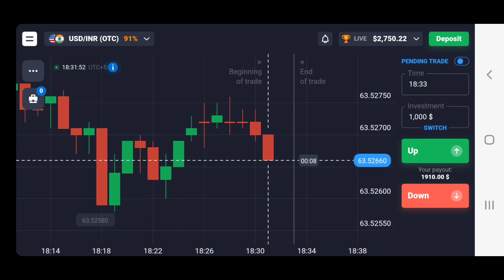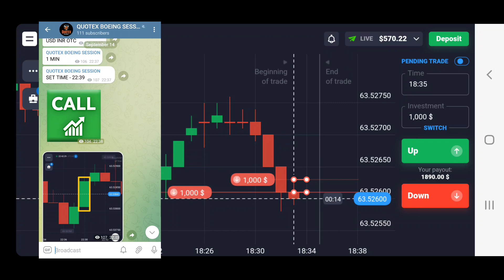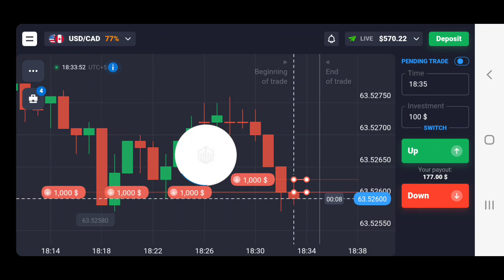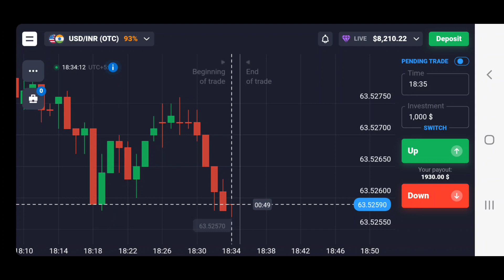Quotex 1 Min Bug || Quotex 100% Winning Trick || Quotex No loss Strategy